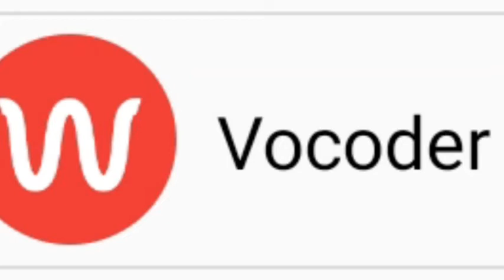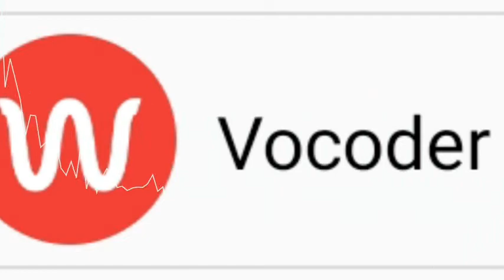Lil Nas X - SUN GOES DOWN (Vocoder Remix)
"Sun Goes Down" is an song by American rapper and singer Lil Nas X. It was released as a single through Columbia on May 21, 2021, and is the follow up to his previous single "Montero", both of which are expected to be included on his upcoming debut studio album Montero.

lil nas x sun goes down official video lyrics,